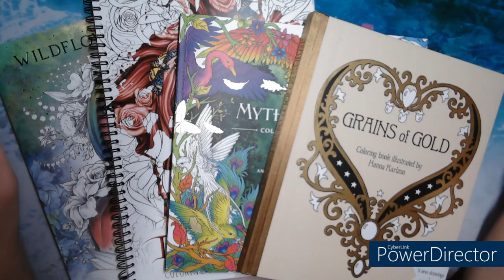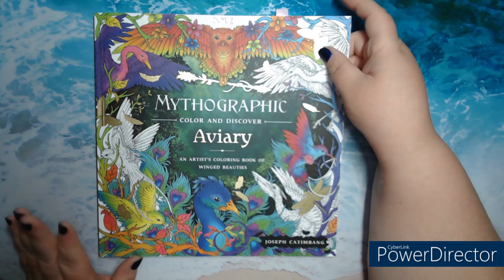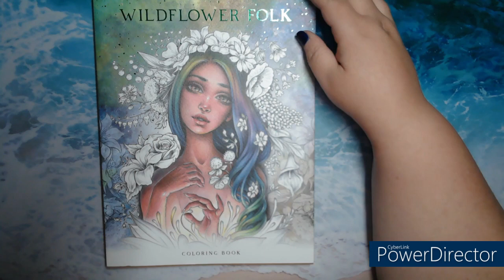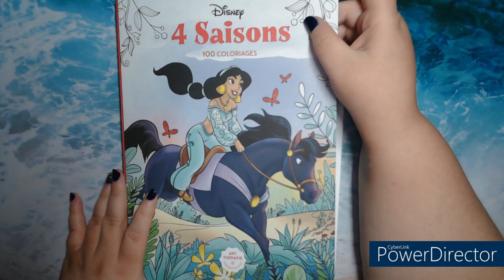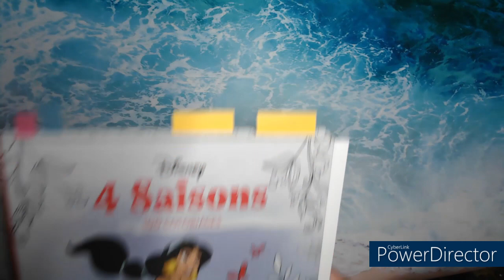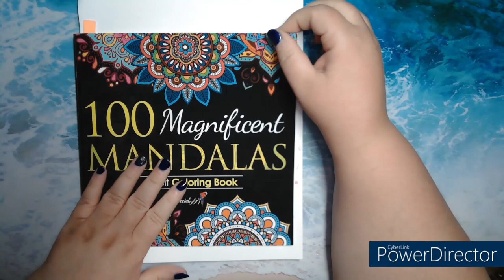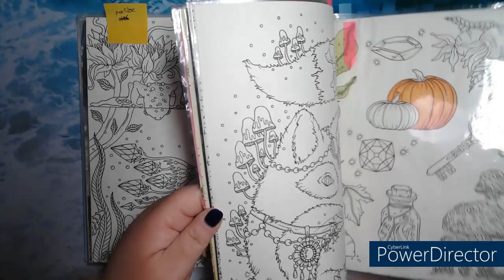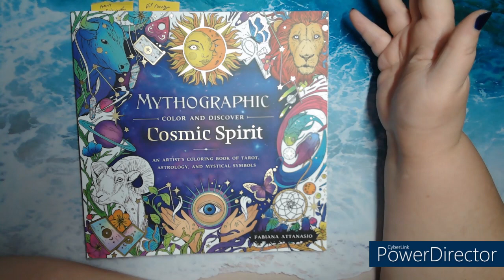Ma PAC pour Juin 2023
Bonjour à tous, voici ma sélection de colo pour le mois de Juin 2023. Bon visionnement!

amazon wishlist
amazon canada